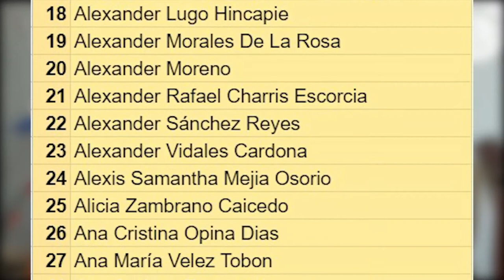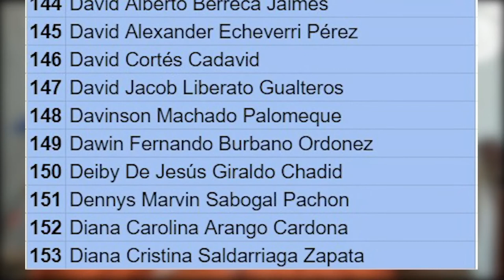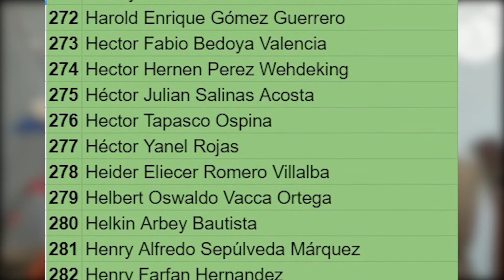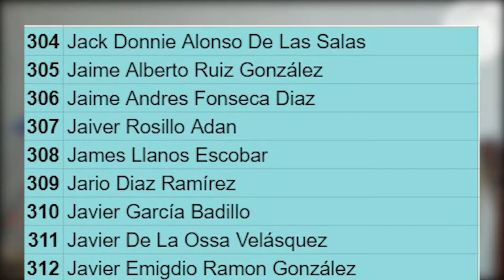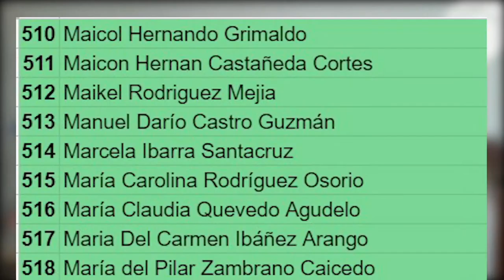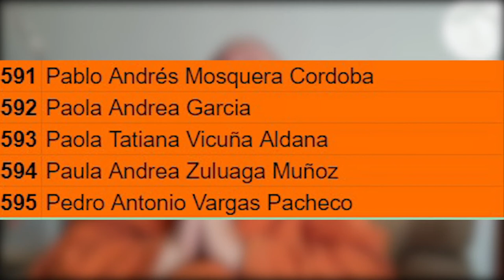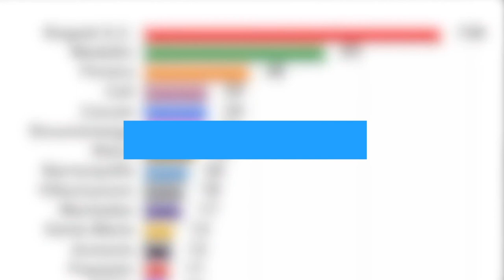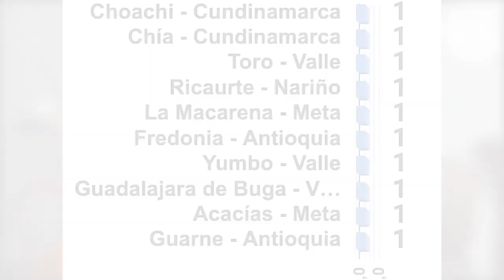Gustavo Forero_ Informe 24 de marzo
Gustavo Forero del Comité organizador del Plantón de la Comunidad Sorda por la Licencia de Conducción nos cuenta cómo vamos en el registro de licencias.

Queda un día y juntos podemos hacer crecer este número, se acerca el 26 de marzo y mostraremos que